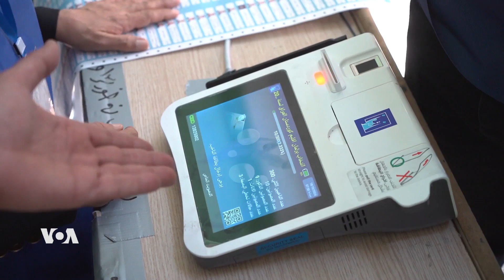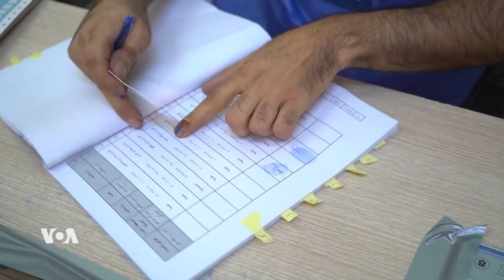Proseya Dengdana Taybet ya Hilbijartinên Herêma Kurdistanê li Parêzgeha Helebce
Li gorî amarên Komîsyona Bilind ya Serbixwe ya Hilbijartinan, di hilbijartinên Parlamena Herêma Kurdistana Îraqê li parêzgeha Helebce 952 dengderên taybet mafê dengdanê heye û dengê xwe didin.